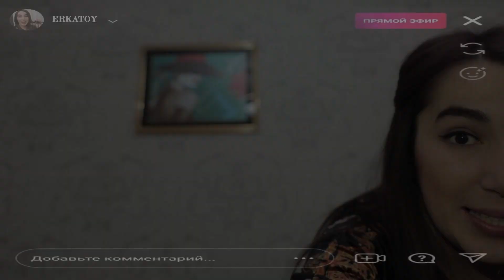Vine Time - Sizga xammasi tekin (hajviy ko'rsatuv)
Video yoqdimi? unda IXLASOW kanalga obuna bo'ling va qo'ng'iroqni bosing!
Telegram Video yoqdimi? unda IXLASOW kanalga obuna bo'ling va qo'ng'iroqni bosing!